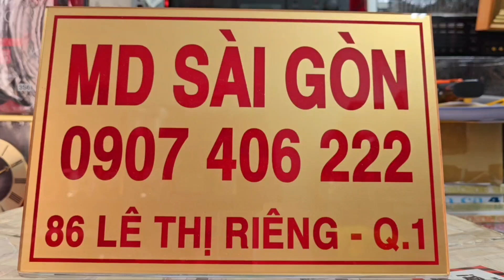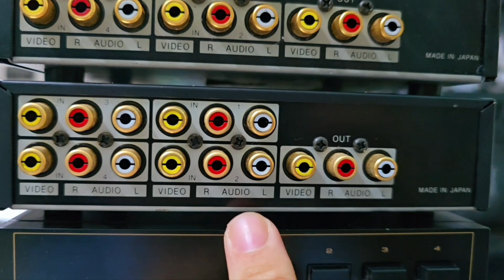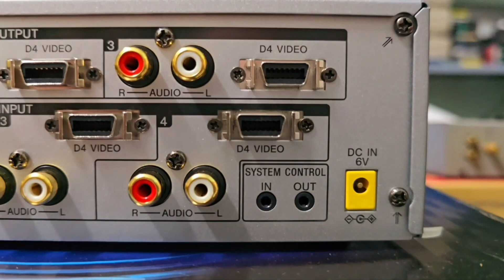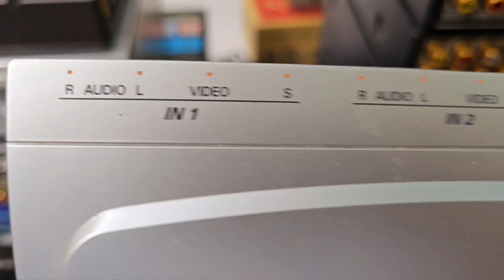Chuyển tín hiệu AV Maspro, Sony, Luxman, Victor...Ship toàn quốc, cọc 15% (MD Sài Gòn : 0907406222)